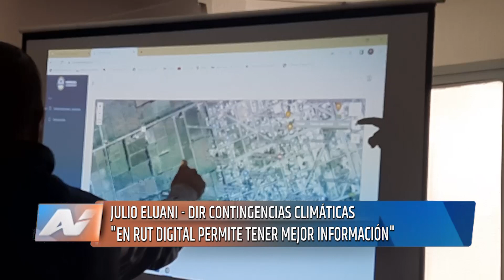Tunuyán - Continúan las capacitaciones para poner en funcionamiento el RUT Digital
En la previa de  una reunión realizada en la Cámara de Comercio de Tunuyán, a los efectos de capacitar a los productores en el uso del RUT Digital, el Director de Contingencias Mendoza, Julio Eluani, habló acerca de la importancia que este registro tiene a los efectos de mejorar la información y, a la vez, poder dirigir mejor la ayuda hacia los productores.